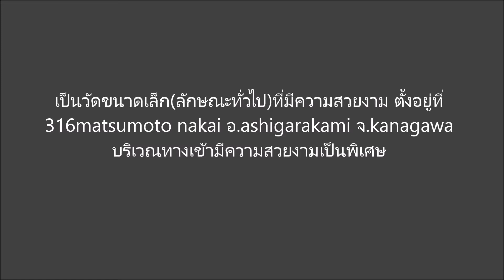ที่นี่เจแปน taioji